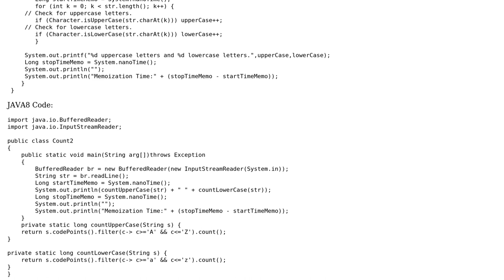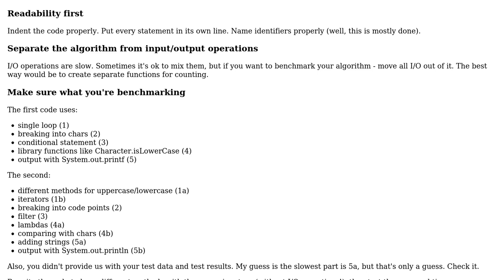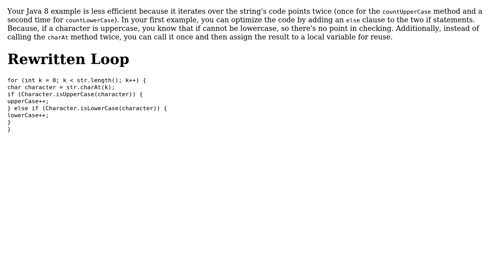Counting uppercase and lowercase characters in a string (2 Solutions!!)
Counting uppercase and lowercase characters in a string

With thanks & praise to God, and with thanks to the many people who have made this project possible! | Content (except music & images) licensed under CC BY-SA | Music | Images & others | With thanks to user user12218554 user Pavlo Slavynskyy user Johann user 200_success and the Stack Exchange Network Trademarks are property of their respective owners. You are responsible for your own actions.